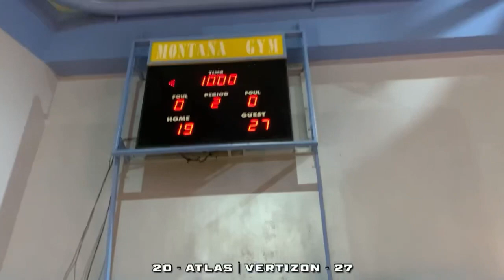⭐️ATLAS VS VERTIZON MGA DATING MAGKAKAMPI MAGKALABAN MUNA NGAYON 🔥 PANOORIN! |Daniel Eugenio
Kung gusto nyo magpa vlog sa mga laro or paliga nyo wag po kayo mahiya mag message sa akin at libre lang to dont worry see you!